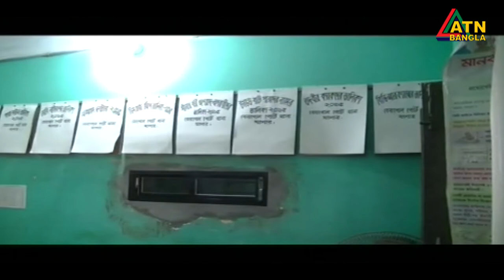নিখোঁজ ফটো সাংবাদিক শফিকুল ইসলাম কাজল বেনাপোল সীমান্ত থেকে উদ্ধার। ATN Bangla News